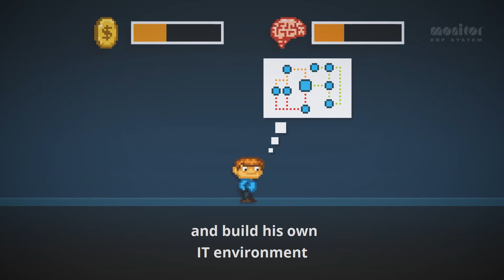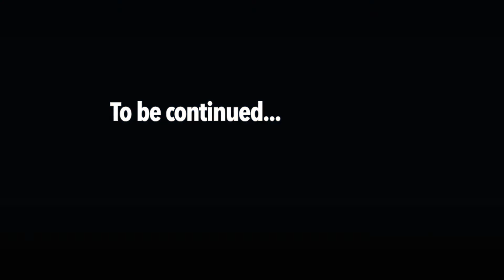Why You Need ERP - The Story of Lee – Part III: The Third Alternative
Imagine an all-in-one ERP System that works right out of the box for your manufacturing business.

Follow the next part of Lee’s journey as he discovers MONITOR ERP which helped him get his factory back up and running quickly and improve his bottom line.